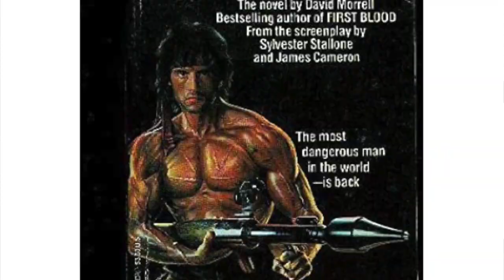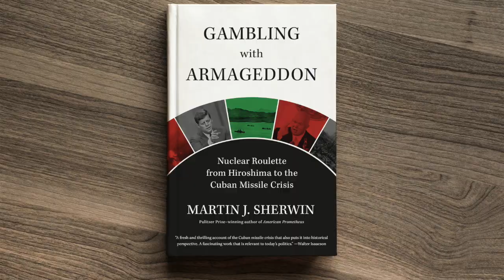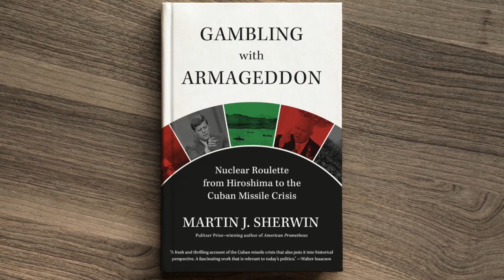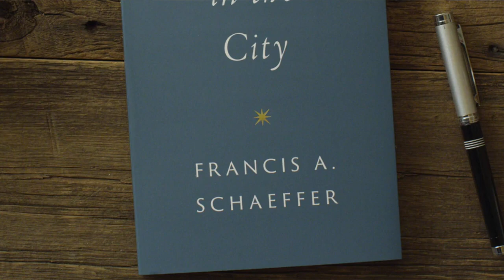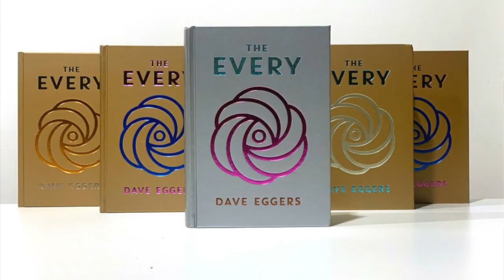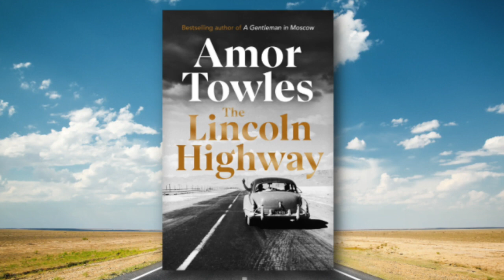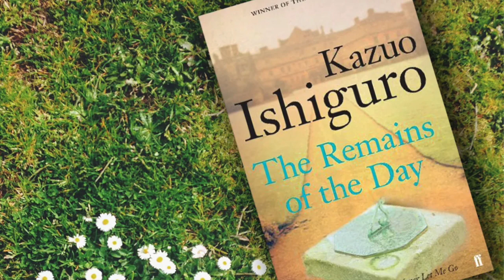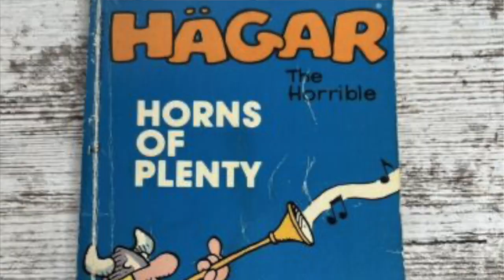HOME: Best Books of 2022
Mark Parrett and Jeff Davenport discuss their favorite reads of 2022. It's... a long list of books. They pretty much liked them all. See below...!

Abraham's Wallet exists to inspire and equip Biblical family leaders. Please partner with us in inspiring and equipping multi-gen families

Resources mentioned in this episode:
Rambo: First Blood Part 2
Madhouse at the End of the Earth, by Julian Sancton
Here, by Richard McGuire
2034, Ackerman and Stavridis
Gambling with Armageddon, Sherwin
Command and Control, Schlosser
Strange Fire, John MacArthur
Authentic Fire, Dr. Michael Brown
Deeper, Dane Ortlund
When the Man Comes Around, Douglas Wilson
Death in the City, Francis Schaeffer
The Every, Dave Eggars
The Mortification of Sin, John Owen
The Lincoln Highway, Amor Towles
Healing Through Deliverance, Peter Horrobin
The Remains of the Day, Kazuo Ishiguro
Cannery Row, John Steinbeck
The Saboteur, Paul Kix
That Hideous Strength, C.S. Lewis
Hagar the Horrible, Dik Browne

This Week's Episode Rundown:
0:00 Rambo
3:05 Madhouse at the End of the Earth
4:08 Here
5:10 2034
6:00 Gambling with Armageddon
10:30 Strange Fire/Authentic Fire
14:10 Deeper
15:50 When the Man Comes Around
17:00 Death in the City
24:15 The Mortification of Sin
27:00 WHEN DO YOU READ??
32:45 The Lincoln Highway
36:30 Healing Through Deliverance
39:00 The Remains of the Day
40:55 Cannery Row
42:00 The Saboteur
46:30 That Hideous Strength